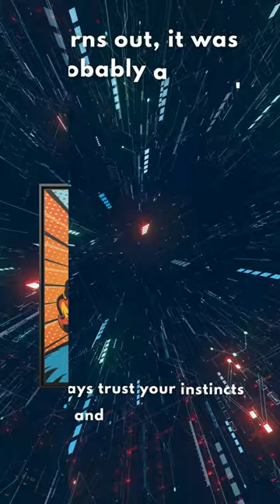Ever been offered $84,514.50 for your art?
Ever been offered $84,514.50 for your art? I was, but it turned out to be a scam! Artists should be in control and get paid fairly. Watch my story to learn more.